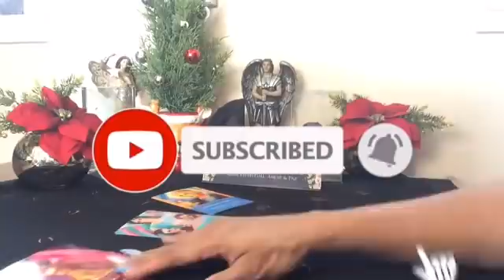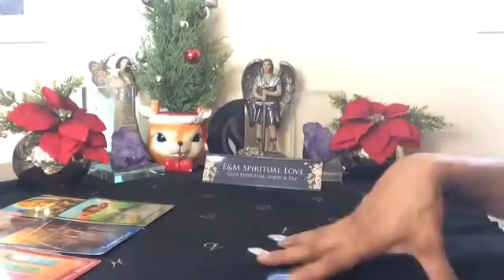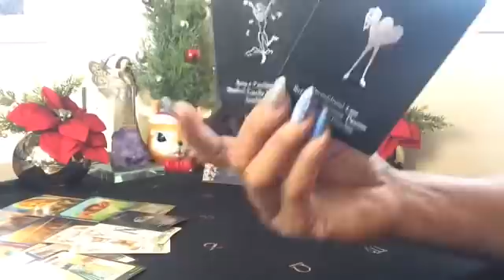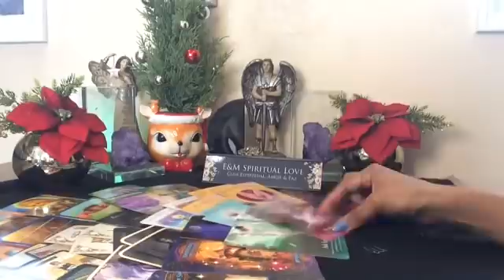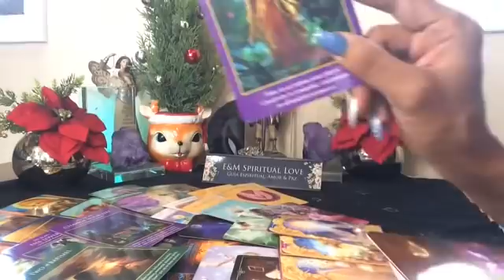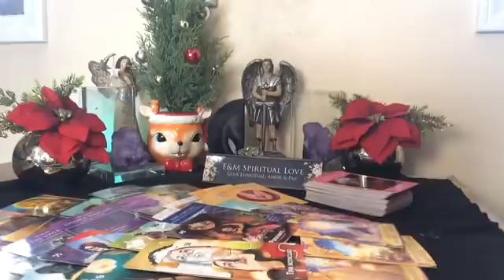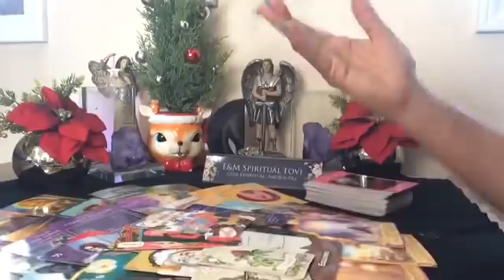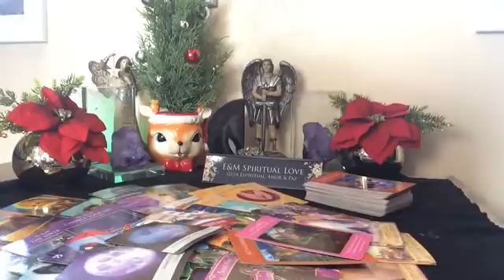CAPRICORNIO ♑️ MENSAJE ESPECIAL DE CUMPLEAÑOS 🎂🙏🕯🎉